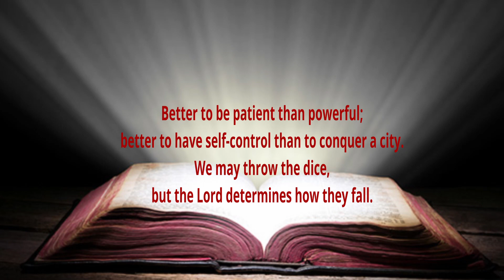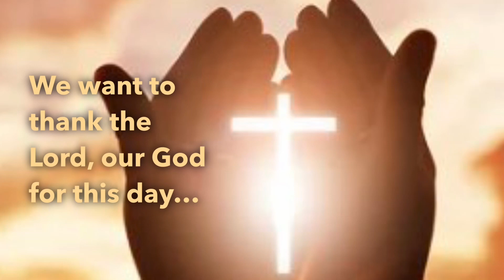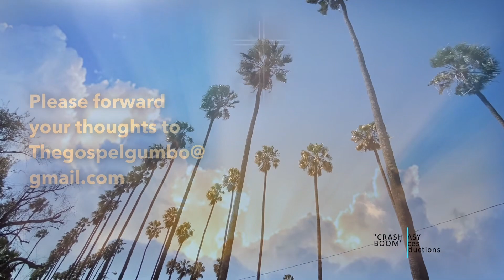The Gospel Gumbo Proverbs 16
A Man’s Heart Devises his way, but God Directs his Steps. Pride goes before Destruction. The Hoary Head is a Crown of Glory, if it be Found in the way of Righteousness.